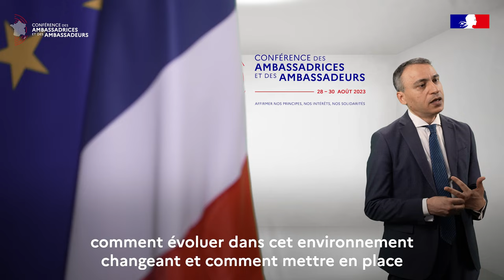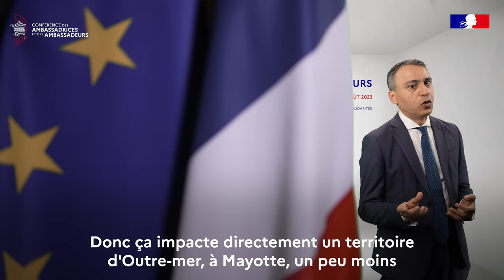3 questions à Nabil Hajlaoui, ambassadeur de France en Tanzanie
Nabil Hajlaoui, ambassadeur de France en Tanzanie revient sur :
➡️ son action au service des Français
➡️ sa mobilisation pour des projets conduits avec notre partenaire tanzanien 🇹🇿 sur l'éducation, la formation professionnelle, l'agriculture & la santé